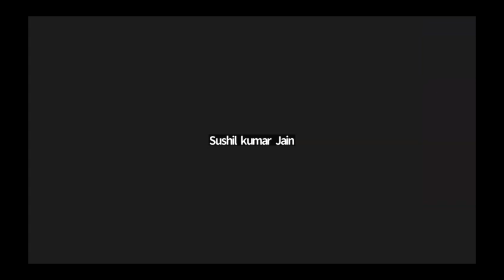क्षमा और मैत्री की अनुप्रेक्षा By Manju Sipani